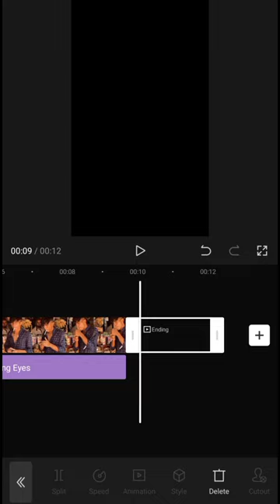Eyes Lighting Effect Video Editing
iss video mai aap ko sakho voo ga is tare ke editing kasa kara